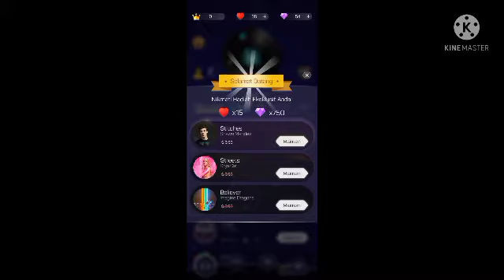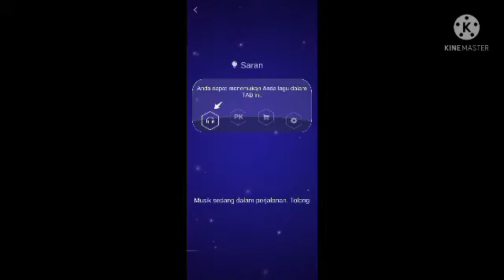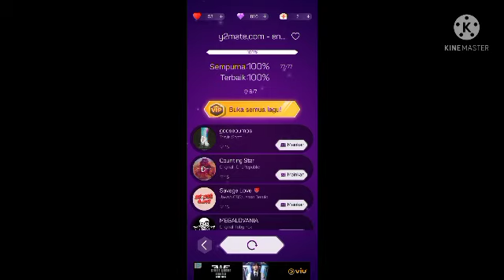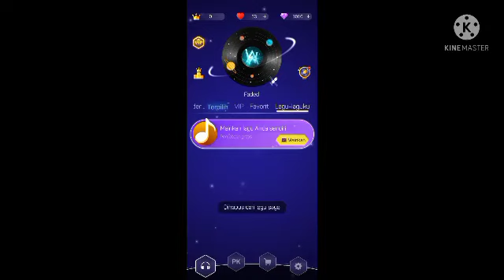Dot N Beat [New Mod Version] - hurt u so By enjoii (100% Perfect)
back in the game... let's go!

btw... i'm indeed 💯% in Dot N Beat [New Mod Version] On First Time... UwU yay!

thx you!

Song:
enjoii - hurt u so

Album:
hurt u so

Artist:
enjoii

Released:
2021